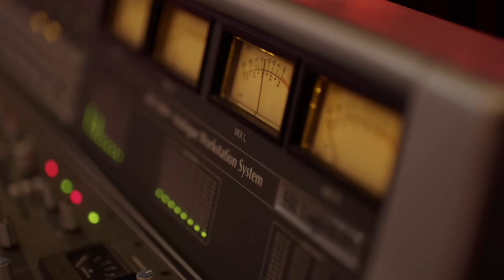Gil Semedo x Julinho KSD - Silêncio (Official Music Video)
Music video by Gil Semedo & Julinho KSD performing "Silêncio".

CRÉDITOS
Realização: Jihad Kahwaji
Direção Fotografia: Jihad Kahwaji
1º AC: Lucas Palhares
Maquinista: Michel Dubiez
Steadicamer: Jihad Kahwaji
Produção Executiva: Joana Neves
Editors: Miguel Norte, Jihad Kahwaji
Colorgrading: Jihad Kahwaji
REC FILM

Produção: Young Max
Mistura: Young Max
Letra: Gil Semedo, Julio  Marques, Francisco Gama, Álvaro Cabral, Péricles Costa
Composição: Francisco Gama, Gil Semedo
Saxofone: ElMano Coelho
Masterização: Batuta

LETRA

Verso 1 Gil Semedo

Nka sa aguenta fika longe
Ka meresi txeu dor yeah
Bem bem li é bu mos yeah
È bu mos yeah

Flan kal ke  bu move
Se pa larga Mi nka sa  discubri
Munti atitude
Ma si nu avansa nu ta pega lumi

Pre Refrão
Tantu tempu N ka obiu, nau
Tantu tempu longi mi, nau
Bu telefoni disligadu
N pergunta enton undi bu sta

Refrão
Di Undi ki Bu…. Staaa….
Si Inda bo é dimeu… flam
tudo es ausência , stam dimas
Undi ki Bu…. Staaa….
tudo és silêncio,   Sta matam….

Julinho KSD verso

Pensamentos bem di noite
nka tem nada contra
su kre sai bu  podi sai
tou bem chilling na descontra nfika na quarto ta pensa ta bati
nha crânio
N tinha problema ma di bo era  uma tamanho
ride our die for me
mas
nao faz sentido nao nao
 baby diz me tudo o que tu queres
vontade não falta  sabes que tambem quero

su kre bu podi sai ,
tou bem chilling na
descontra.
telefoni desligado flan na undi ki bu sta

Refrão